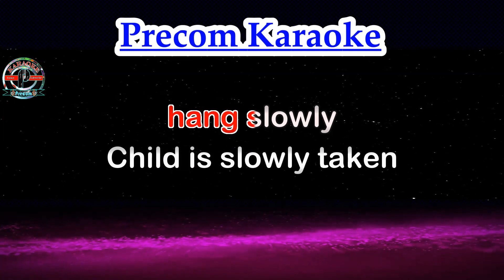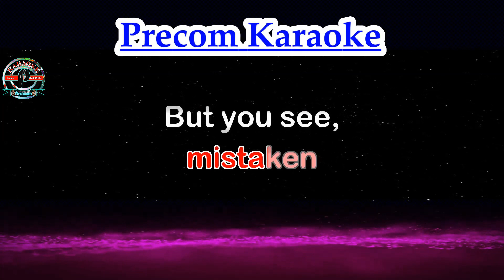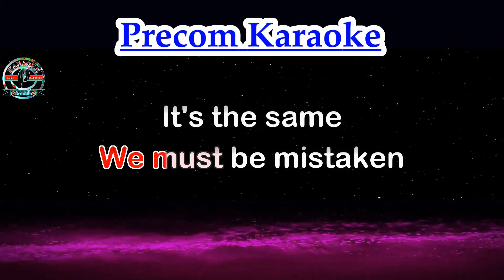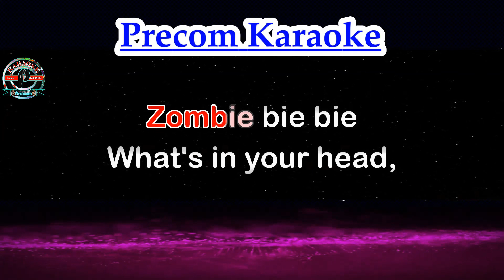Zombie, Karaoke Song by Cranberries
Video-Karaoke Songs with lyrics